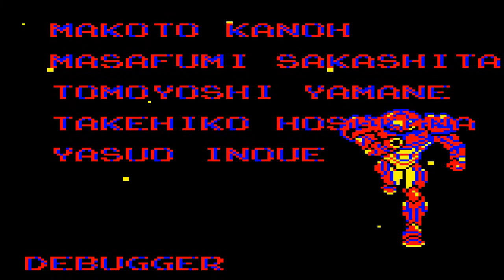Metroid 2 Return of Samus Part 7 (RAW)